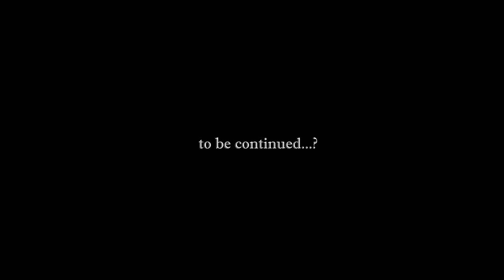MY FIRST STORY - LET IT DIE - Official Music Video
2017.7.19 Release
MY FIRST STORY「ALL LEAD TRACKS」
【TRACK LIST】
「LET IT DIE」PlayStation(R)4専用サバイバルアクションゲーム"LET IT DIE"の公式参加ソング
「 REVIVER」スマートフォンゲーム「オルタンシア・サーガ -蒼の騎士団-」第三部主題歌 & 日本テレビ系「スッキリ！！」6月テーマソング
「この世界で一番の幸せ者にはする事など出来ないかもしれないけど‥･」日本テレビ系「バズリズム」7月エンディングテーマ
「The Storyteller」映画「MY FIRST STORY DOCUMENTARY FILM ー全心ー」　主題歌
「Smash Out!! 武道館LIVE Ver.」映画「新宿スワンII」挿入歌
《初回盤》￥1,800(税別) / INRC-0021
＊「花」-0714- feat.UK (from MOROHA)を含む全6曲収録
《通常盤》￥1,600(税別) / INRC-0022

【TRACK LIST】
Official theme song for PlayStation(R)4 exclusive survival action game "LET IT DIE"
“REVIVER”
Part 3 theme song for smartphone game “Hortensia Saga: Aoi No Kishidan” & June theme songs for Nippon Television program “SUKKIRI!!”
“Kono Sekai De Ichiban Shiawase Mono Ni Wa Suru Koto Nado Dekinai Kamoshirenai Kedo...”July ending theme song for Nippon Television program “BUZZ RHYTHM”
“The Storyteller”
Main theme song for movie “MY FIRST STORY DOCUMENTARY FILM ーZENSHINー”
“Smash Out!! Nippon Budokan LIVE Ver.”
Featured song in the movie “Shinjuku Swan II”

《First edition》￥1,800(Tax excl.) / INRC-0021
＊All 6 recorded tracks including “Hana”-0714- feat.UK (from MOROHA)
《Regular edition》￥1,600(Tax excl.) / INRC-0022
＊Including all 5 tracks